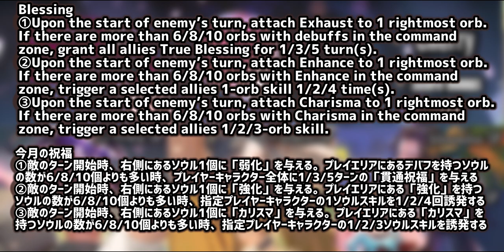Sdorica Wonderland Trial [幻想世界トライアル] 04/07/24-10/07/24【Week4】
00:00  Introduction [はじめに]
00:37  4-1 Come and Play [お遊び]
02:29  4-2 No Turning Back [背水の陣]
06:49  4-3 All for Nothing [心尽くして力尽くさず]
09:39  4-4 Pink Captain Super League [スーパーピンクキャプテン連盟]
12:22  4-5 Black Market Gathering [闇市集会]
16:04  4-6  Demonized Follower [魔人化した盲信者]
20:51  4-7  Countless Weeds [終わらない草むしり]
27:38  4-8 Manifestation of Greed [強欲の権化]
35:59  Subscribe to my channel :) [チャンネル登録おねがいします☺️]

The record might be updated🤪
ハイスコアは更新される可能性があります🤪

TIPs in comments section⤵︎⤵︎⤵︎
注意点はコメント欄にて⤵︎⤵︎⤵︎